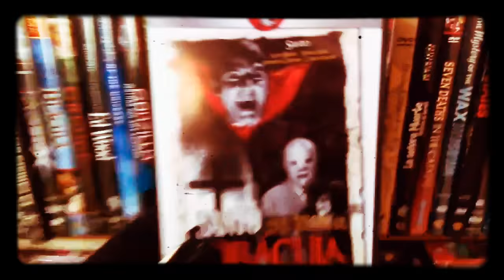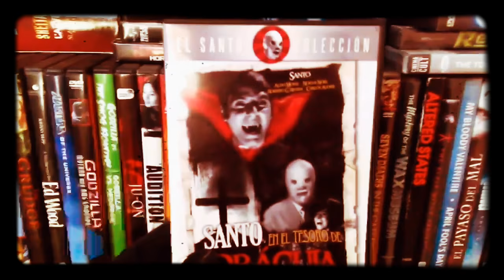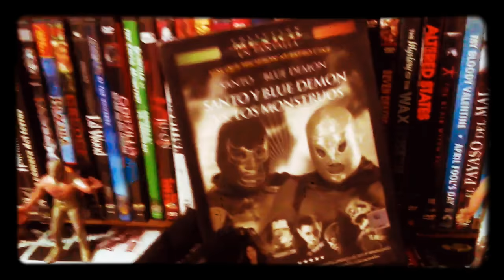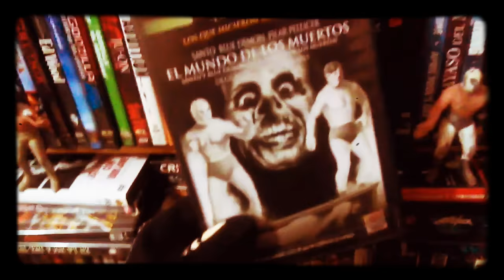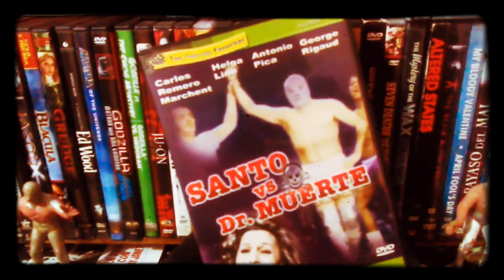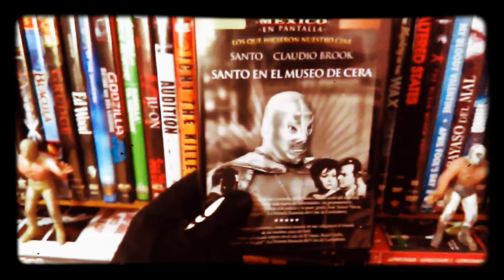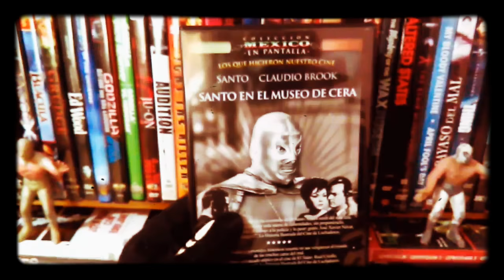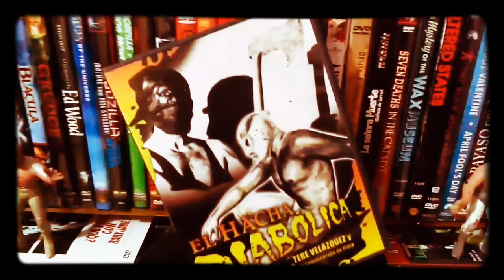Cine De Luchadores : Santo El Enmascarado De Plata .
Episodio 1. Top 7 filmografía De Santo. 🤺